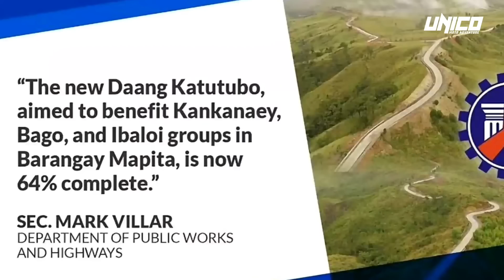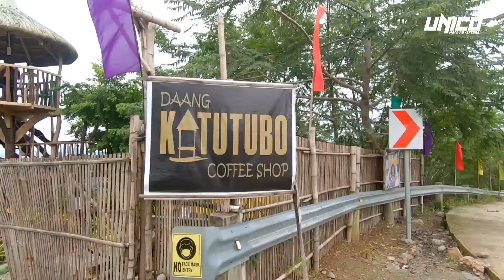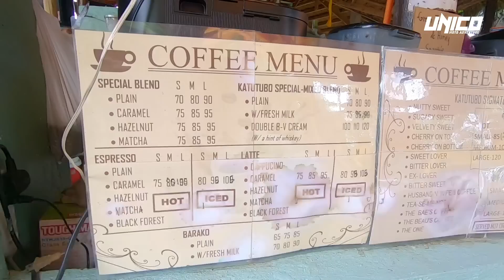daang katutubo | mapita view deck | sitio mapita brgy laoag aguilar pangasinan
Isa sa makapigil hiningang ganda ng tanawin ang Daang Katutubo na matatagpuan sa sitio mapita brgy laoag Aguilar Pangasinan

Pasyalan nyo din ang Mapita Viewdeck dahil mapapahanga din kayo sa 360 degrees view nito.

Kung nagustuhan nyo ang videong ito

Helmet- Ryzen Helmet
Intercom- Tmax spro by Freedconn Intercom
Camera - helmet cam go pro hero 7 | front cam dji osmo  action cam | go pro hero 10
Motorcycle-Yamahan Nmax v1 155cc
Mic- purple panda | boya